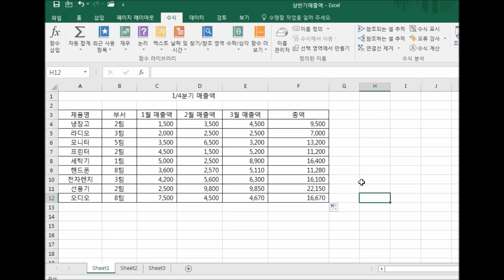엑셀 표에서 자동합계 클릭으로 총액 간단하게 구하기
엑셀에서 클릭만으로 쉽게 자동합계를 구하는 방법소개